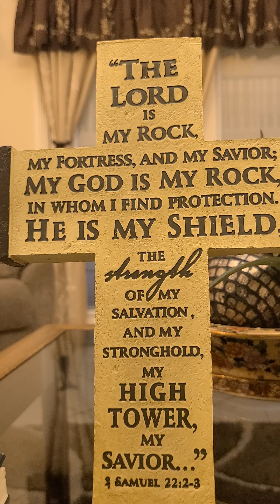Buen día te dé DIOS